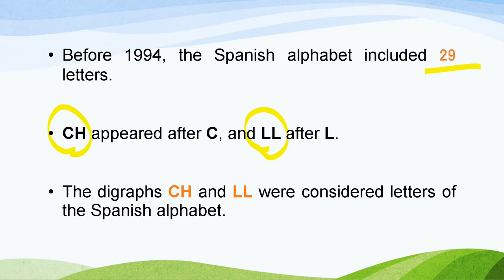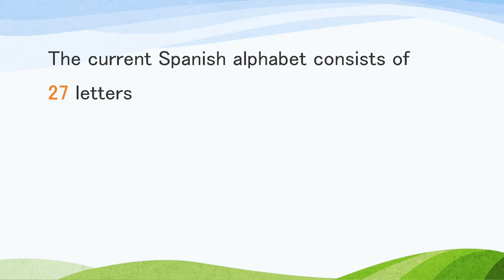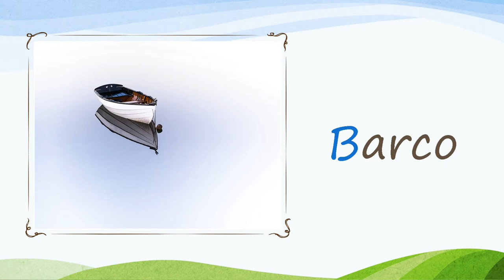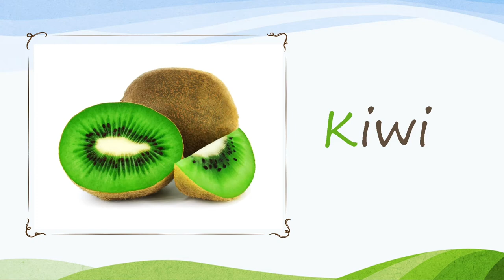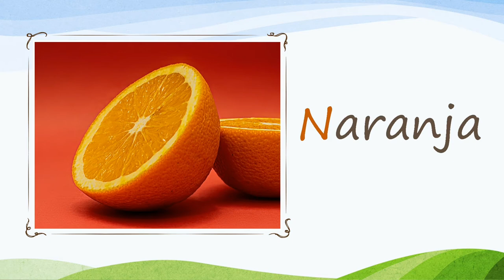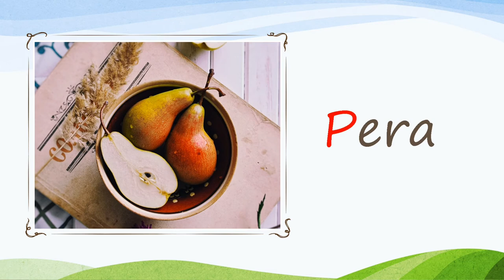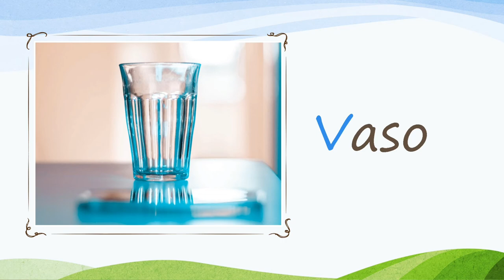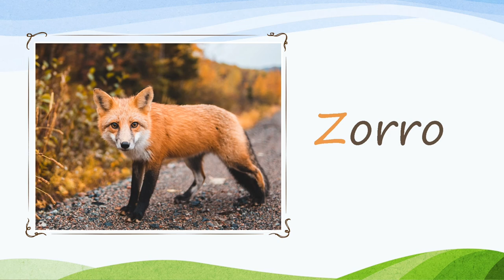The Spanish Alphabet || El abecedario || ABCs || Learn Spanish || Digraphs CH & LL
Learn the correct pronunciation of the Spanish alphabet and the digraphs Ch and Ll.